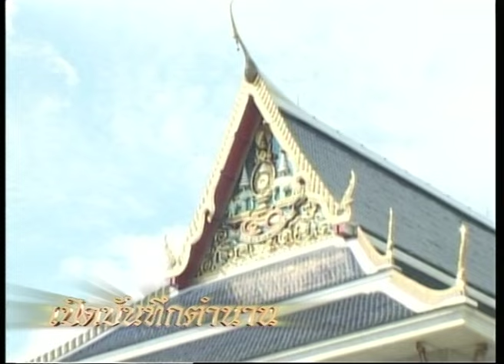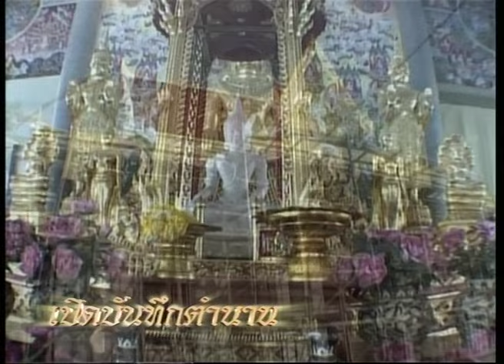เปิดบันทึกตำนาน ตอน พระอาจารย์สมชาย วัดปริวาส แขวงบางโพงพาง เขตยานนาวา กทม.